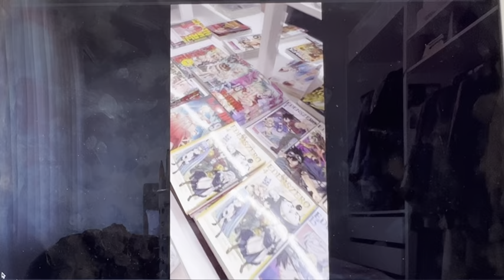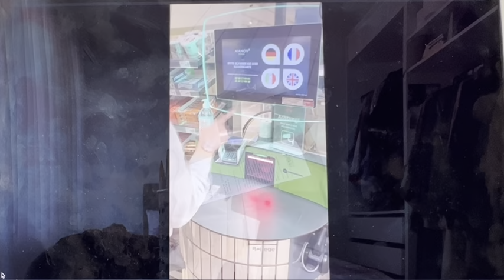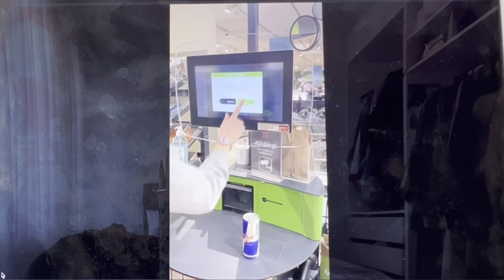Exchange on aspects of everyday life between young people from developing countries and Switzerland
School class Fabe 4F vocational school BFS Basel
Free Time, Our Town Basel City